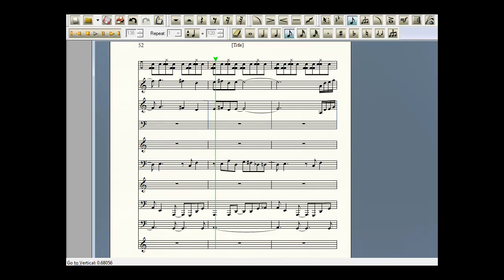Seiken Densetsu 3 High Tension Wire